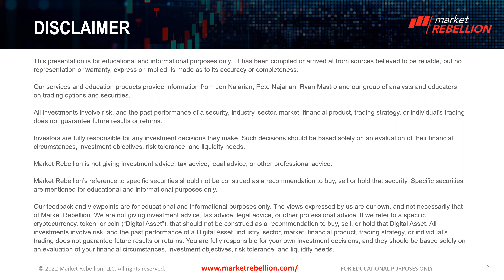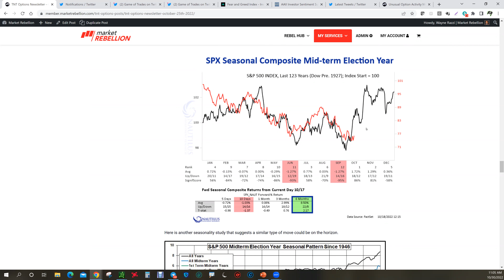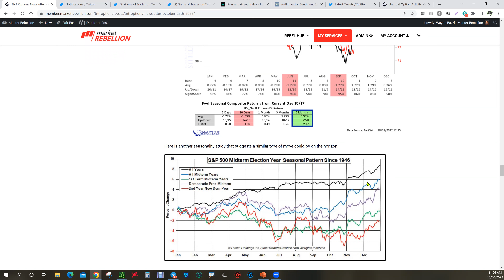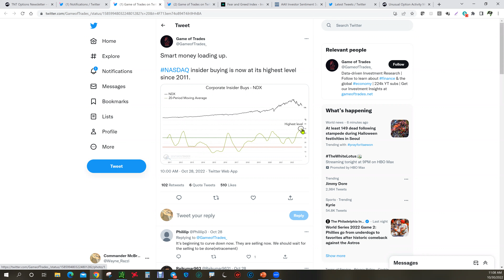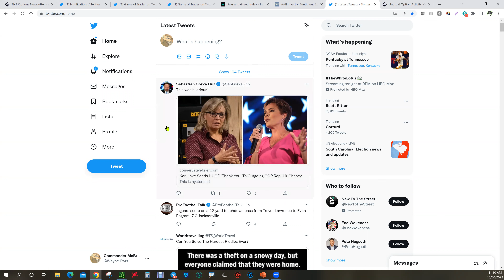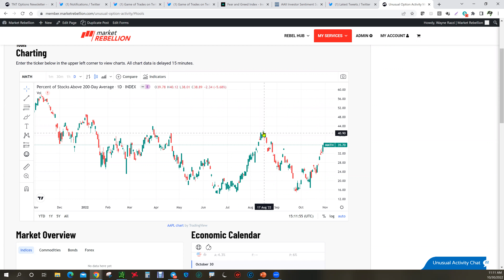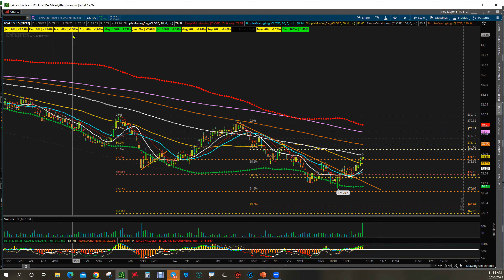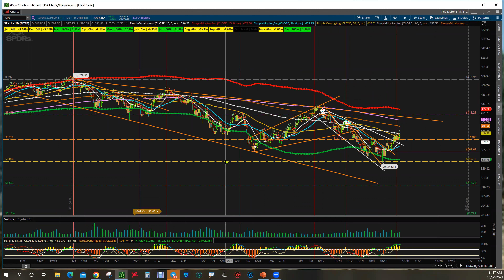Macro Measure - October 30, 2022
e-smart-money/?utm_source=youtube&utm_campaign=edge&utm_medium=organic

Want more free market intel? Check out Market Rebellion’s Rebel Hub for the biggest stories on market-moving events, how-to trading guides, and the latest in Unusual Option Activity from Jon and Pete Najarian